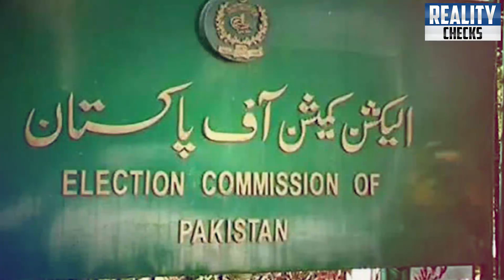Ex PM Imran Khan Will Be Back || Breaking News About Army Cheif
Latest Notification About Army Cheif || Ex PM Imran Khan Talk About Gen Bajwa